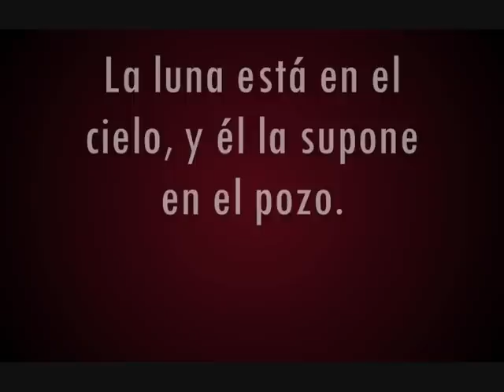.RUMI.(Poem Of The Atoms) " "Salar Aghili"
RUMI.